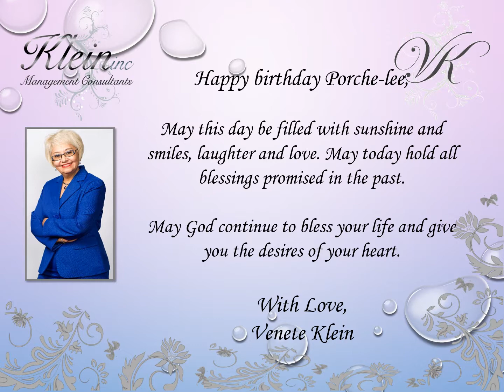Happy Birthday Porche lee